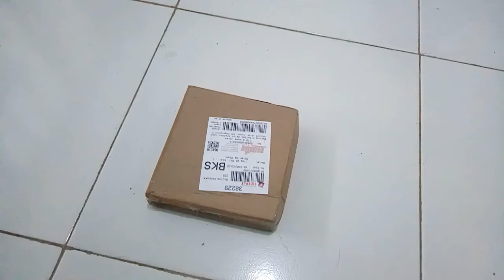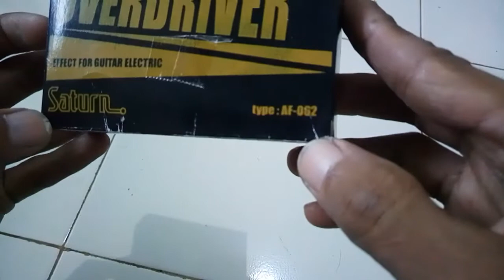efek gitar overdrive murah banget 30rb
Kit efek gitar overdrive murah